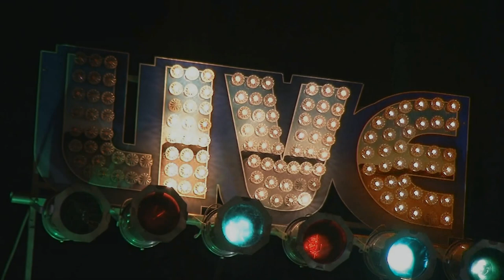Toronzo Cannon Live @ Lowell Folk Festival 7/28/17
"Walk It Off" available on Alligator Records
Toronzo Cannon- Guitar/Vocals
Luca Chiellini- Keys
Pooky Styx- Drums
Dave Forte- Bass